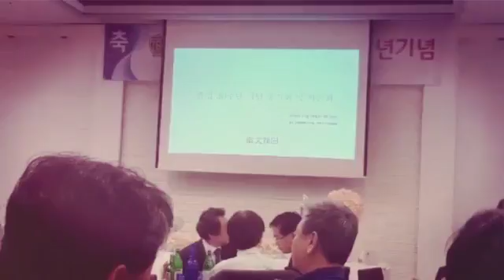휘문 78회 졸업 30주년 (Created